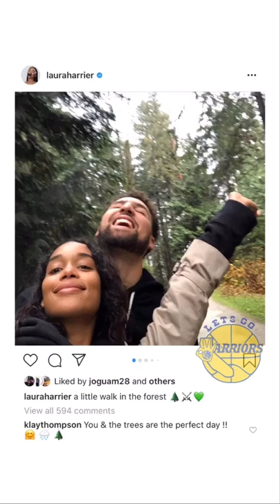bts[9:16] Klay & Laura Harrier go on “a little walk in the forest 🌲⚔️💚”, throw sticks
“bts” = “behind-the-scenes” ... NEW: We are now livestreaming

This is a compilation of IG stories and posts, and is obviously best viewed in portrait [9:16] mode on a smartphone. Use the YouTube app and tap on the Maximize icon in the lower right-hand corner.

Please also note that some IG stories are recorded in just 320P by Instagram. Stories shot in selfie-mode have been flipped back when possible so as to show real-life positions and angles. Usually when there are tons of pictures in our video, we will add copyright-free music so as to avoid long periods of silence in the video. Finally, sometimes we avoid cropping footage filmed in landscape mode to fit portrait mode, as the resulting zoomed-in clip will yield a poor resolution.

Video compiled from IG posts, stories or livestreams or tweets of the following accounts: @lauraharrier. Music: “Outside” by @iksonofficial.

PODCAST DETAILS...
All platforms (same link as above)